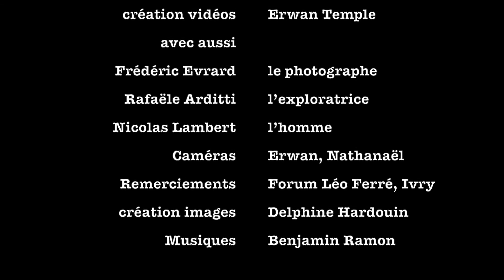Bande annonce "Une Vraie Femme"